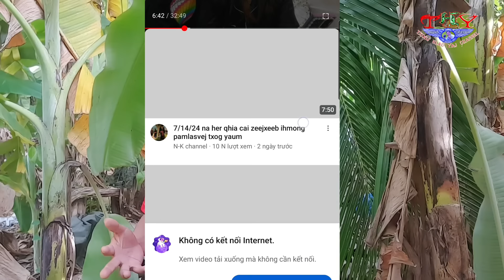18/7/2024 Txooj hlau Mus koom ntxhoo hu poj niam plig thaum puv 3tag kis